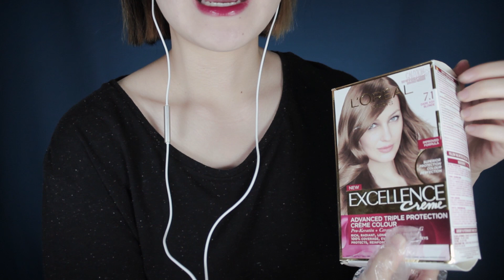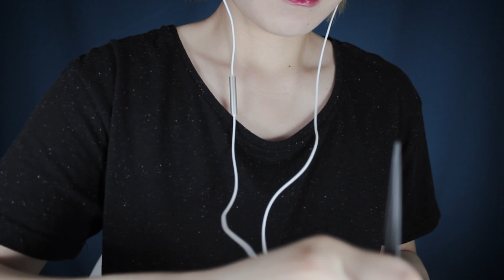[Asmr] Bleaching + Washing Your Hair (Soft Spoken)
You ready for some hair bleaching? Uh... I can't quite promise you the "right results" but let's give this our best shot. I'll be using Loreal Quick Blue Bleach and heads up, there will be A Lot of that flimsy plastic glove sound which you may or may not enjoy.

(I hope this is loud enough.)

Hi! If you're new to this channel, my name is Yugen (Soft G: I feel like it just flows better you know ~) and Asmr has proven to be such a beneficial aspect of my life so I hope you will enjoy it as well 😊

Side Note: I upload short Asmr snippets on Instagram every day so if you're interested it's linked below! :)

"But in the end, spring will come someday."

With love,
Yugen